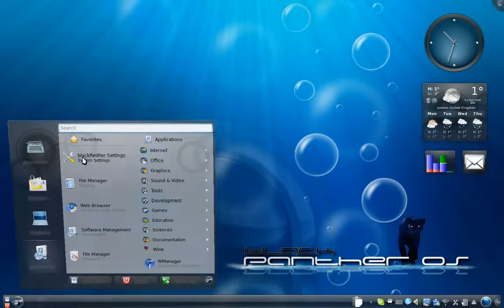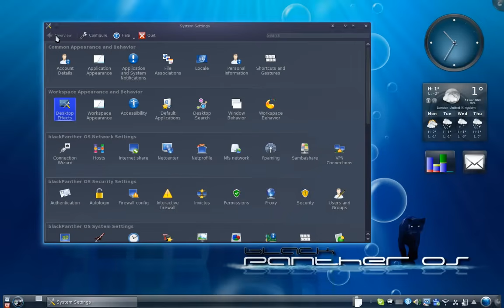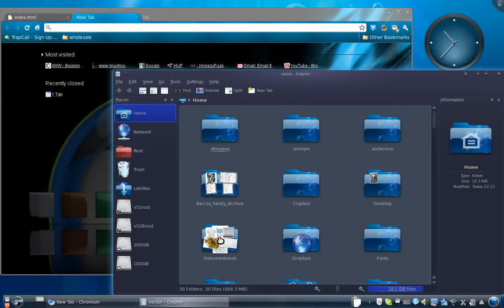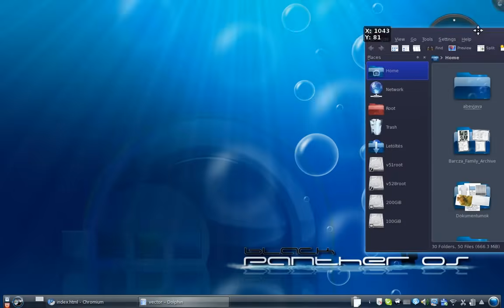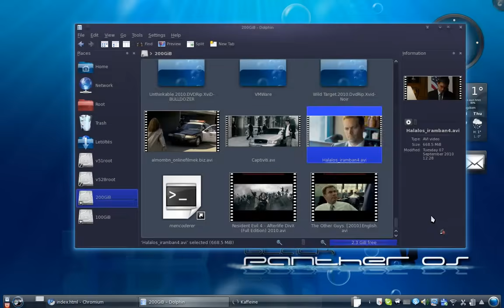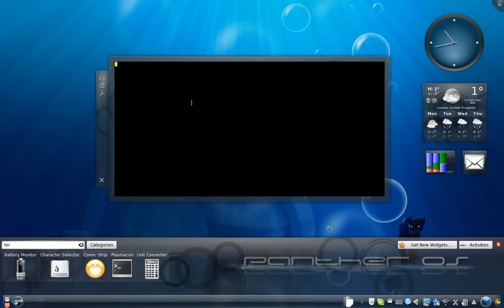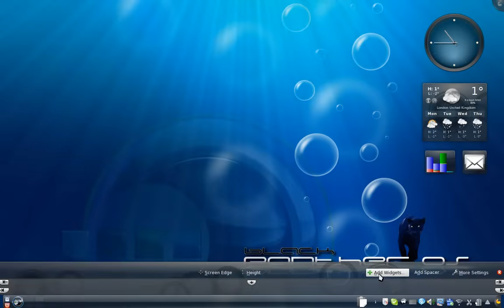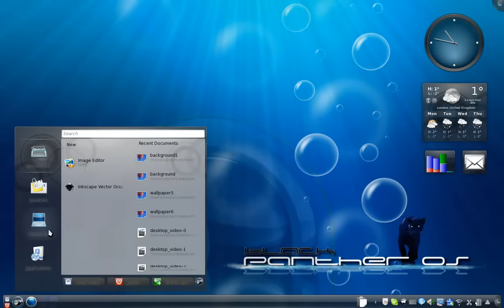blackPanther OS v11.1 BETA! Demo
Final release is out! Find on homepage!